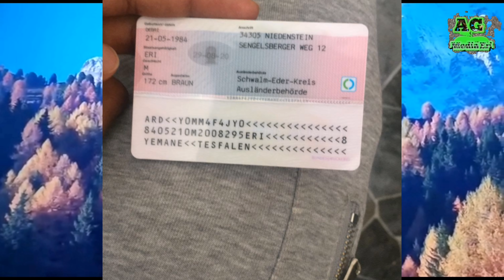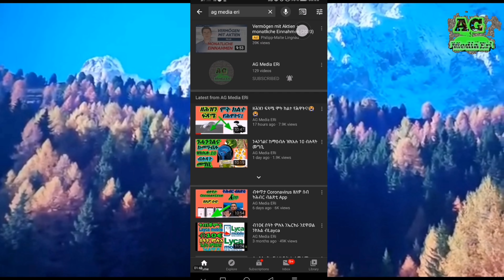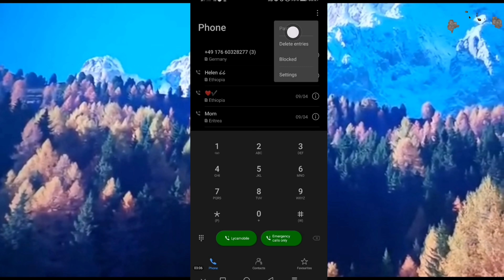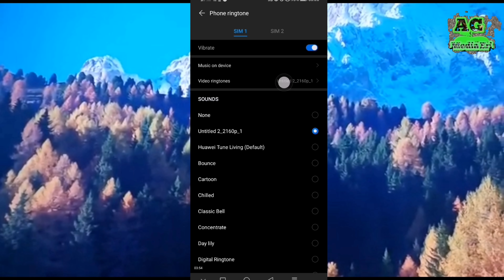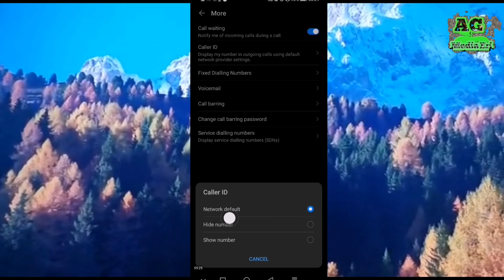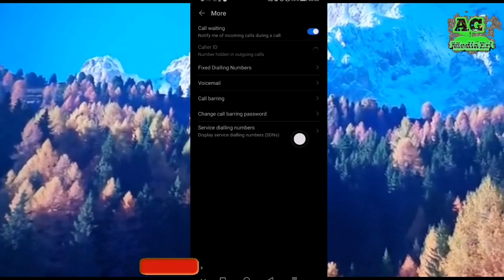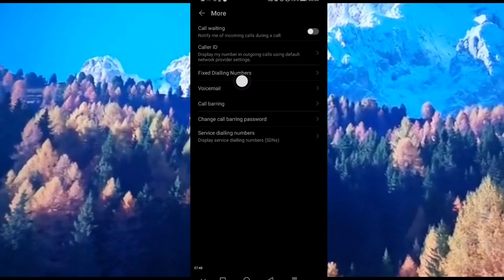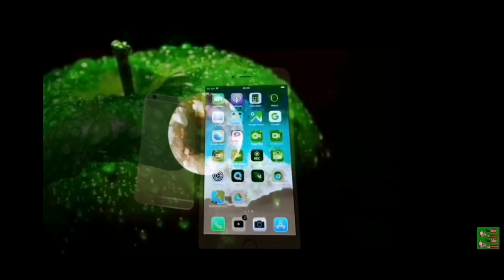ብከመይ Unkown Number ንድውልን መቐበሊ video ንገብርን Callwaiting ዝብል ነጥፍኦን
ካብ ዝሓለፈኩም ትምህርቲና👇❤️

+password ናይ facebook n E-mailን ዝረሰዓናዮ